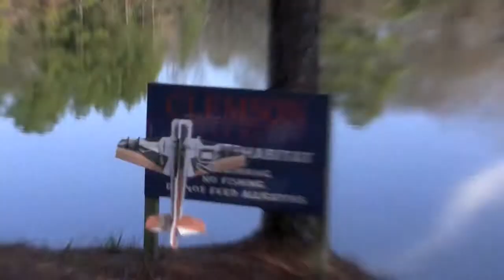Twisted Hobbys 32" EPP Crack Yak 55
Twisted Hobbys Team Pilot and Designer Chris Jewett fly's his 32" EPP Crack Yak-55.